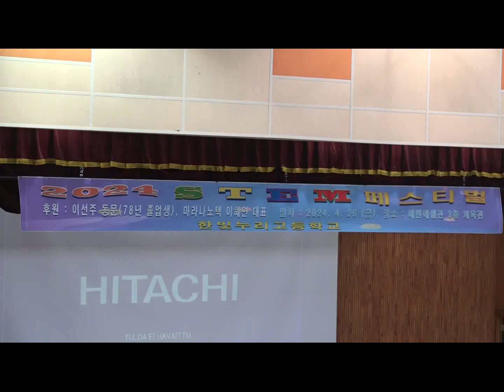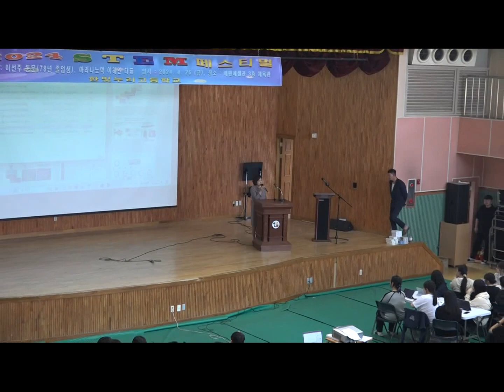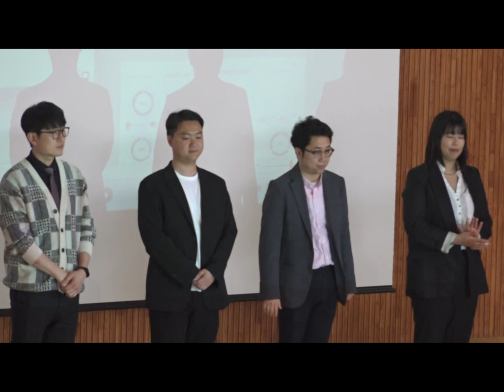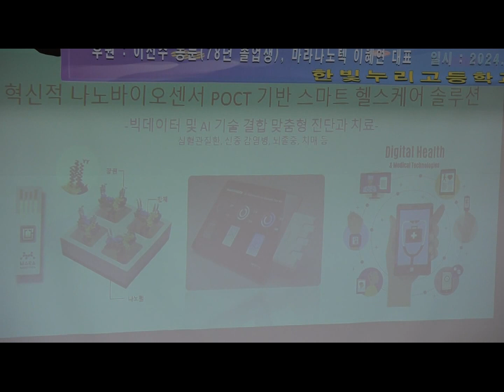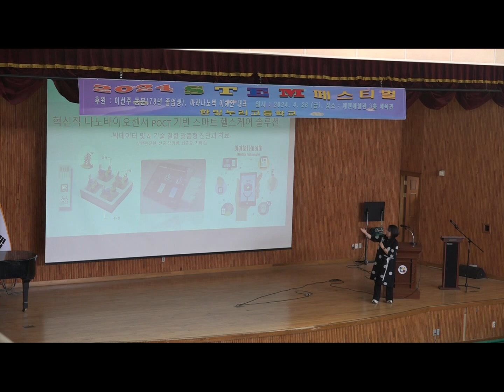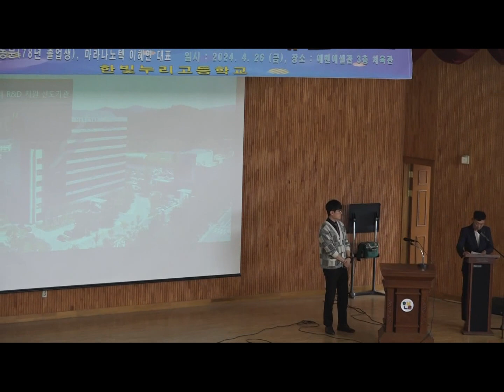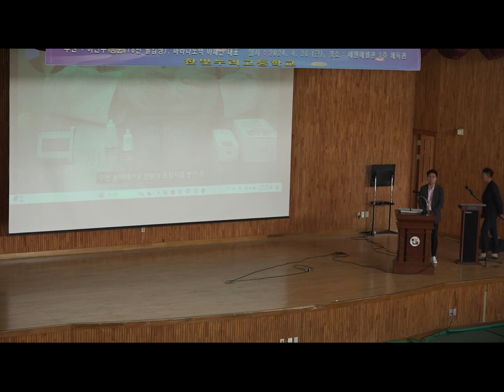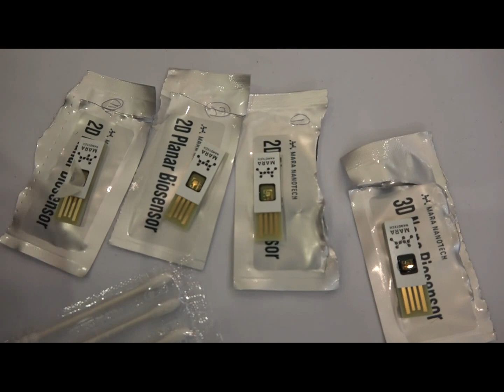2024 STEM 페스티벌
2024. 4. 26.